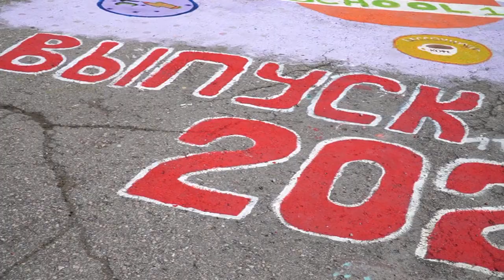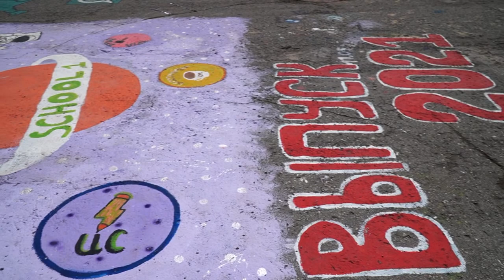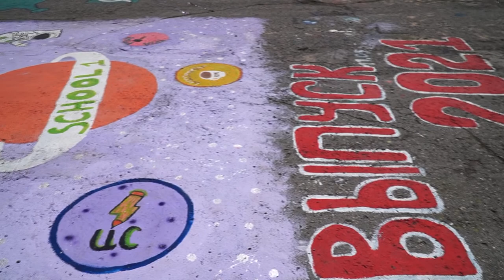Последний звонок в Михайловской СОШ №1(Рязанской области)22 мая 2021